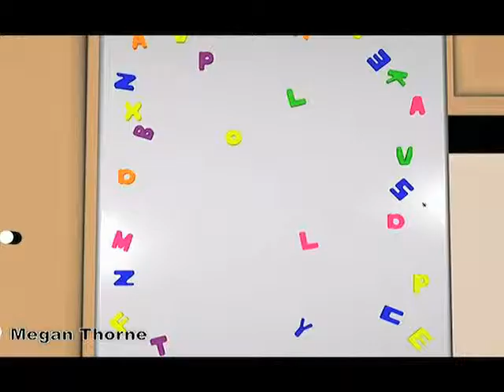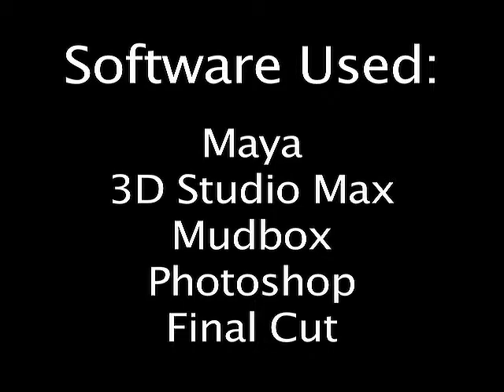Megan Thorne's Animation Showreel 2011